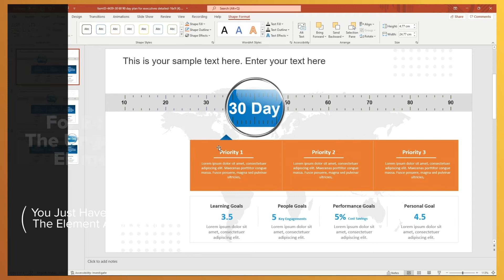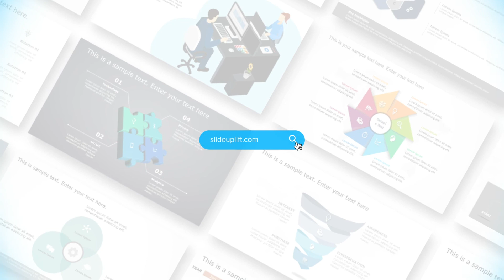How To Edit SlideUpLift Template: Learn How To Enable Editing & Group Ungroup Elements In PowerPoint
In this PowerPoint tutorial how to enable editing & group ungroup elements in PowerPoint while preparing presentation using SlideUpLifts pre-designed templates.

Time Codes:
0:00 - Intro
0:04 - Enable Editing
0:31 - Group & Ungroup Objects
1:04 - Outro

SlideUpLift is a utility to help business professionals create powerful presentations using ready to use impactful PowerPoint tools and templates.